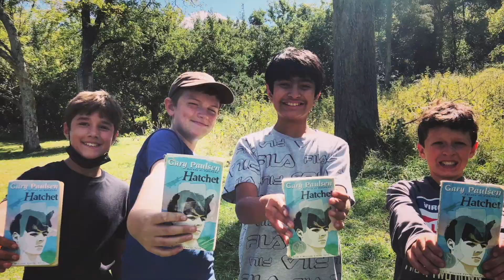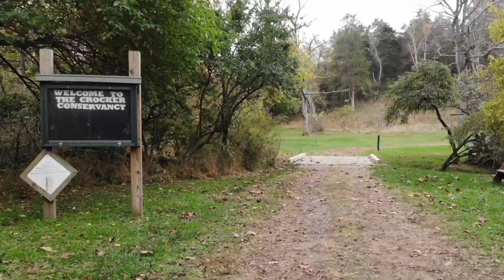Survival Trip 2021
Tag along with sixth grade on their Survival Trip -  a cross-curricular field trip based on the novel Hatchet by three-time Newbery Award winning author Gary Paulsen!